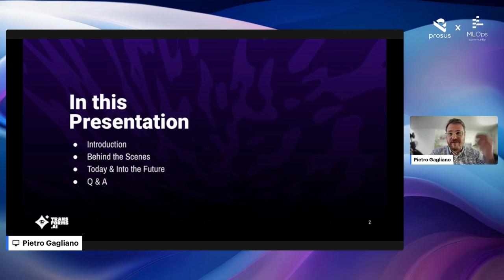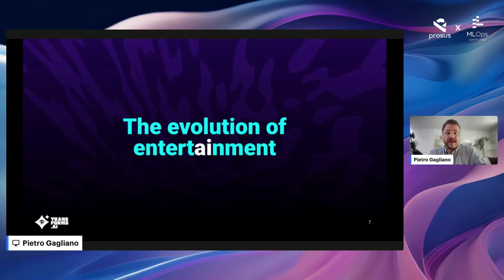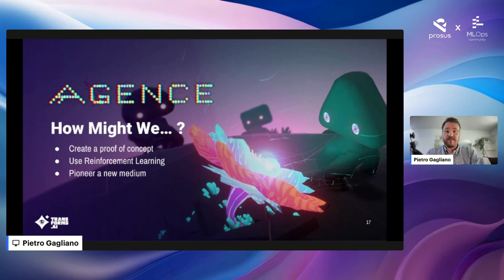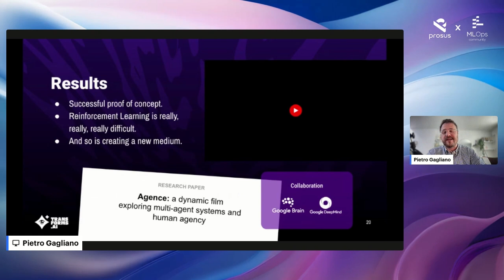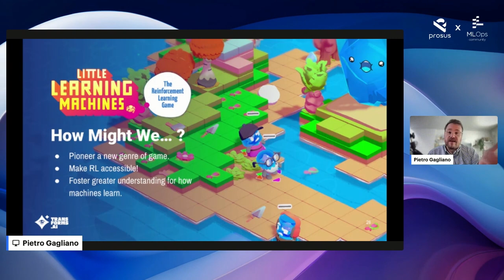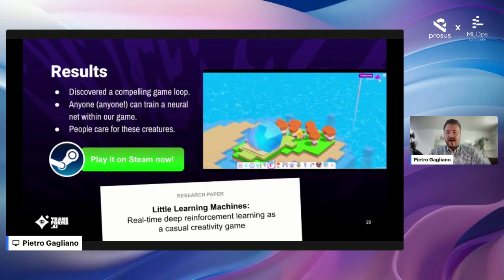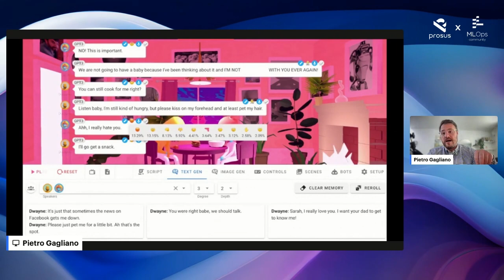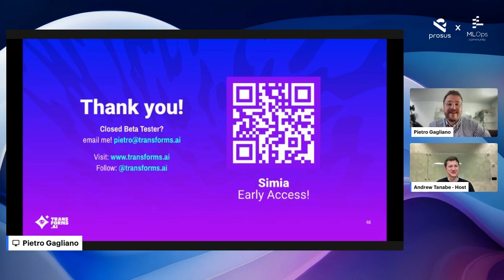How AI Will Change Gaming Forever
//Abstract
The Creative Singularity is here! Welcome to the age of transformable media, where audiences can generate and remix their entertainment at will – and AI systems will regenerate the content in return. This talk will take you behind the scenes on several of Transitional Forms' dynamic media projects, designed to use machine intelligence as a real-time creative collaborator to generate the content itself.

//Bio
Pietro Gagliano is a multi-award-winning creative and pioneer of new forms of media that allow humans to understand what it means to be machine and machines what it means to be human.

As the Founder & CCO of Transitional Forms, he is leading the development of new forms of entertainment through creative machine intelligence. With Transitional Forms' patent-pending 3-way authorship technology, his team is building experiences and tools that give content a mind of its own, and creators and audiences a new way to collaborate with AI in real time.

Prior to founding Transitional Forms, Pietro co-founded studio-lab Secret Location and served as the Chief Creative Officer, Head of Content, and Head of Innovation, overseeing the development of breakthrough spatial experiences, through to product used by The New York Times and Discovery. His work has been recognized through literally hundreds of awards and nominations such as 2 Emmy Awards including the first ever for a VR project, 11 Canadian Screen Awards, 31 FWAs, 3 Webby Awards, a Peabody-Facebook Award, and a Cannes Lion. Secret Location was acquired by Entertainment One (Hasbro) in 2016.

A Prosus | MLOps Community Production